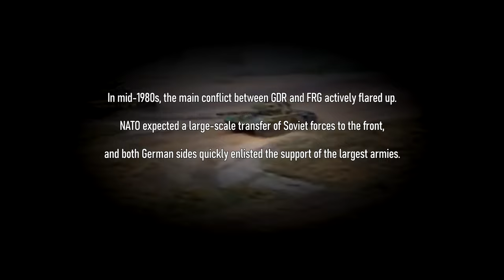Fires of Denmark - Trailer | SP/CO-OP War Thunder Mission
I made the Trailer when I played on Team B (Warsaw Pact) and the Title screen when I played on Team A (NATO).

This co-op mission is playable for both sides (Team A - BLUFOR and Team B - REDFOR). Both sides have their own tasks to complete, and also have their own levels of difficulty. Videos show completely PvE, there is no PvP here. I tried to use triggers to bring the ground AI to life as much as possible.

I am very grateful to those people who played with me in PvE, and for whom I made this mission.

In mid-1980s, the main conflict between GDR and FRG actively flared up. NATO expected a large-scale transfer of Soviet forces to the front, and both German sides quickly enlisted the support of the largest armies.

An unexpected attack took place in the southern region of Denmark, where the combined forces of GDR and USSR were able to cut off one of the largest NATO bases located in the eastern part of Denmark